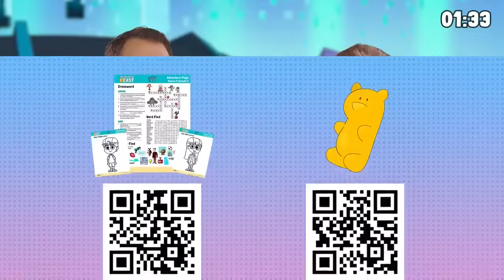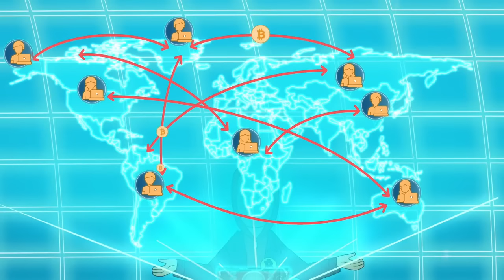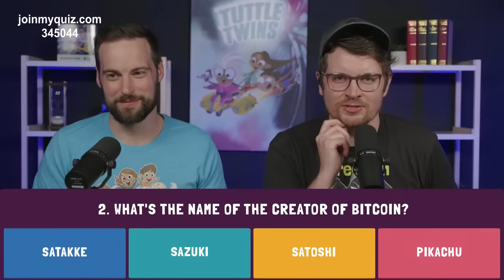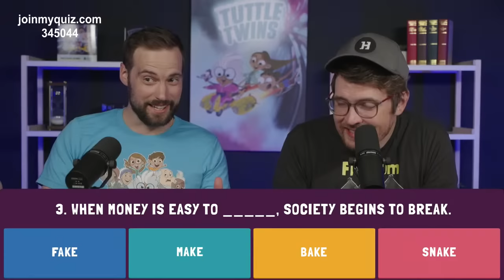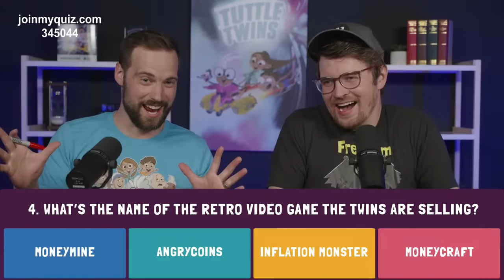The World’s First Kids Cartoon about Bitcoin! ⚡️ 🔴 Livestream Premiere | S2 E3 - Tuttle Twins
Join us for this livestream as we premiere Season 2 Episode 3 of the Tuttle Twins! You don’t want to miss this!

In every episode, twin siblings Ethan and Emily Tuttle join their Grandma Gabby on crazy time-traveling adventures. Together they visit important places in history and meet well-known historical figures such as Benjamin Franklin, Frederic Bastiat, Susan B. Anthony, Milton Freidman, Adam Smith, Harriett Tubman and more!